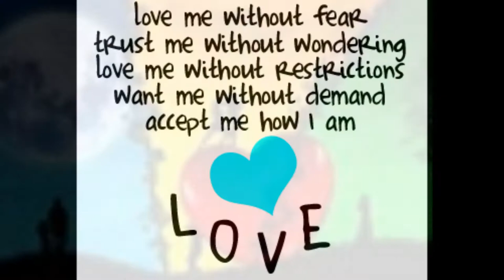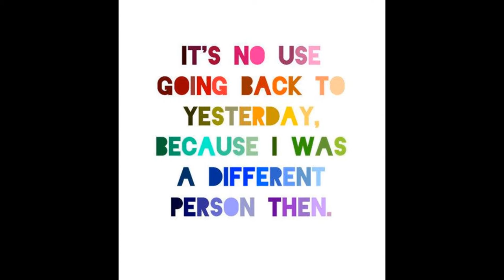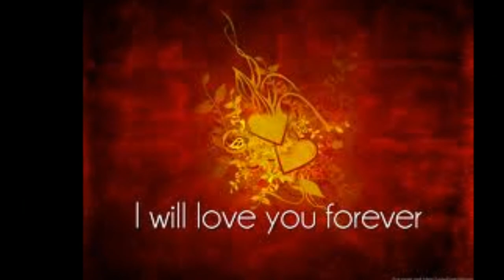movie for linda torley by wayne mcintosh xxxx by noddy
movie for linda torley by wayne mcintosh xxxx